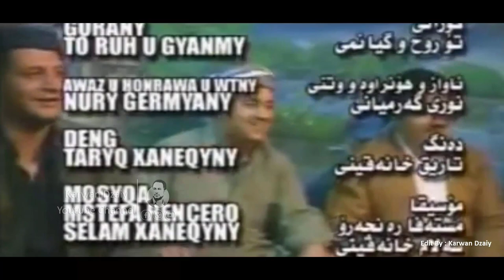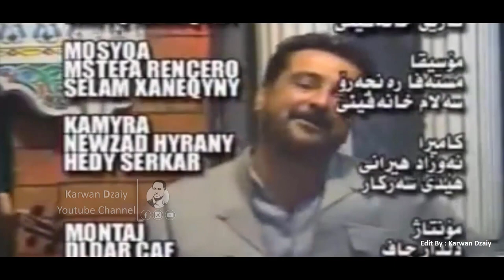Nuri Garmyani - Ruh u Gyanmi_Clip | نوری گەرمیانی - رۆح و گیانمی